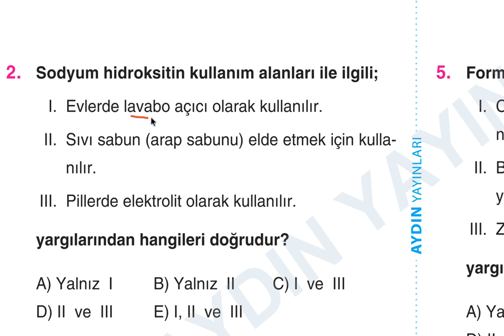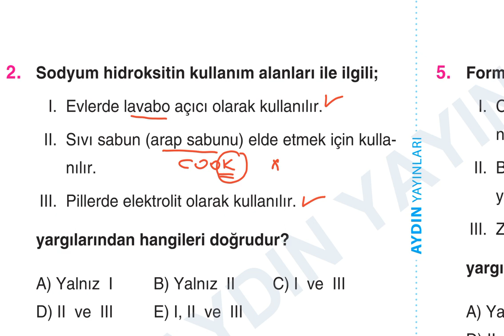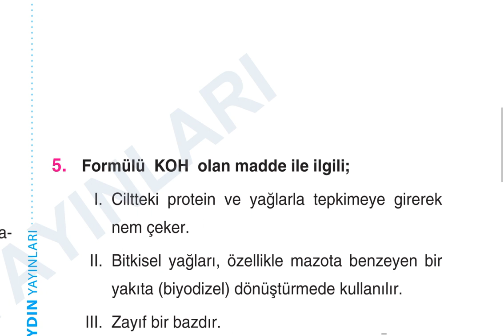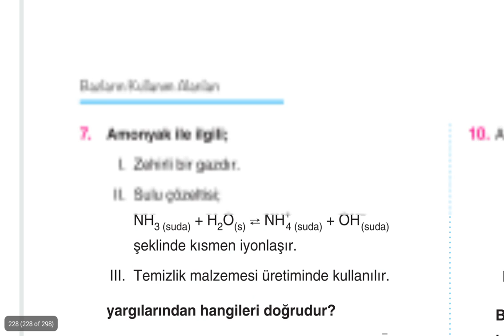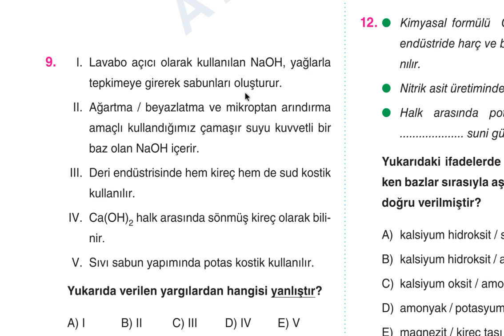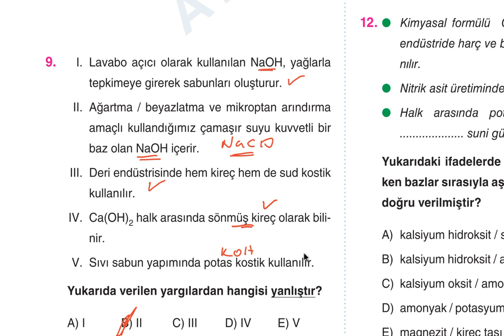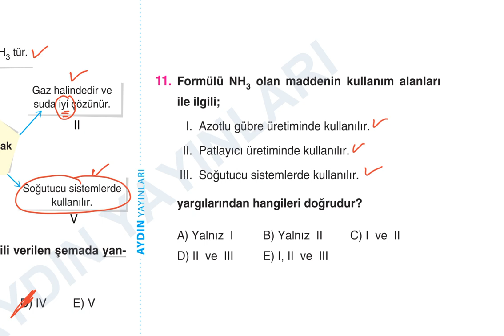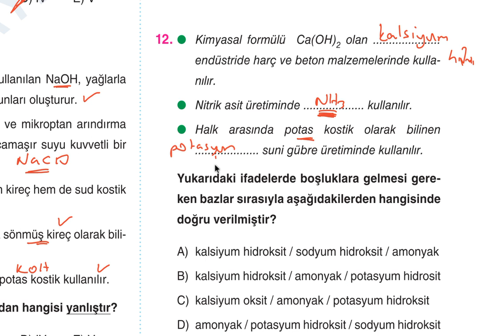Aydın Yayınları TYT Kimya Soru Bankası 10.Bölüm Asitler Bazlar ve Tuzlar Test-8 Çözümleri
Aydın Yayınları TYT Kimya Soru Bankası
10.Bölüm Asitler Bazlar ve Tuzlar Test-8 Çözümleri